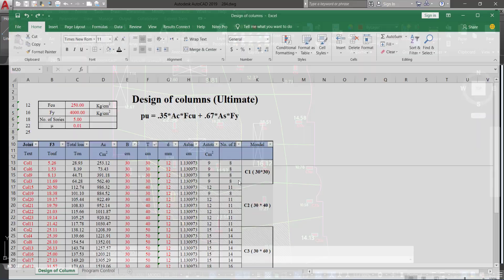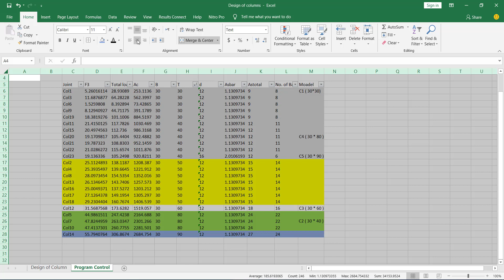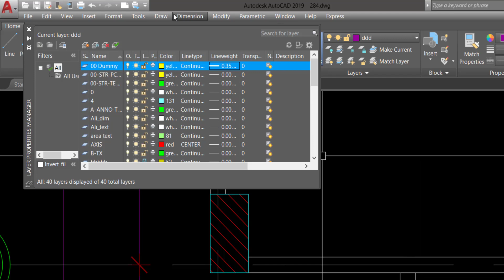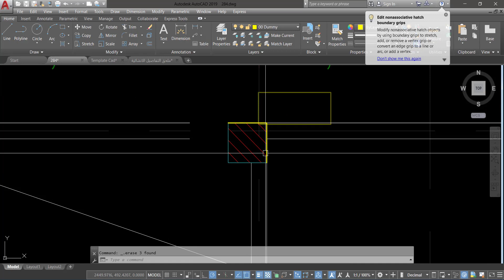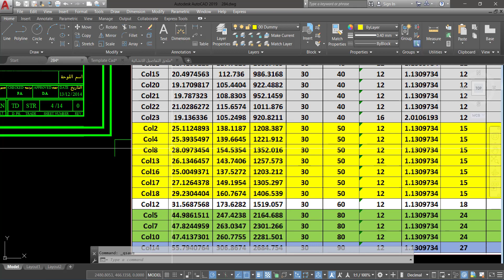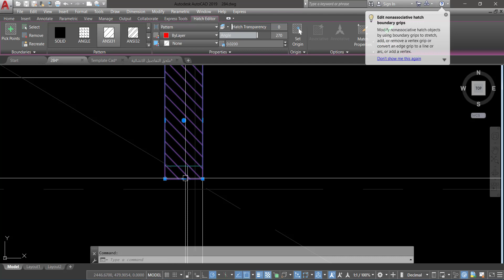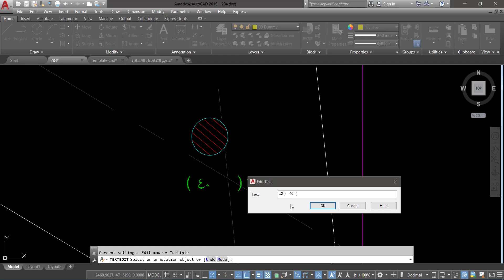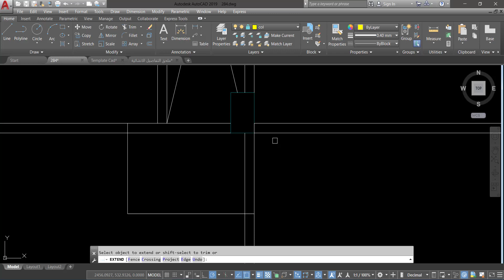Session (06) _ part (05) _ Columns Axis part (2)